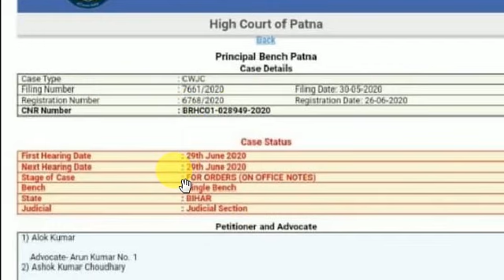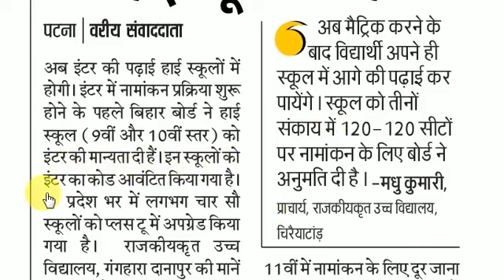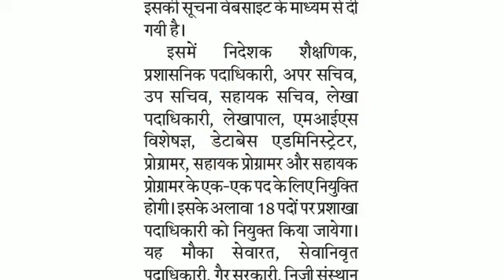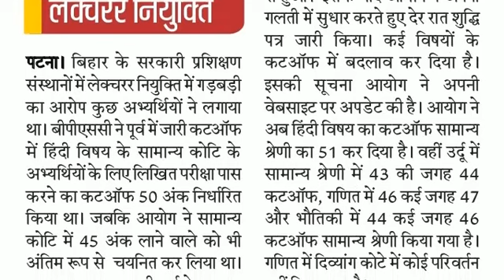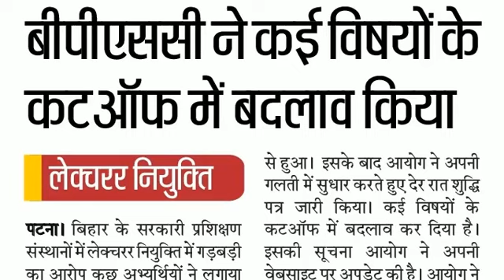Bihar STET Latest News Update 2020, STET Result Update, Bihar Teacher Recruitment, Trailer, Fun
Check this video to understand more about Bihar STET latest update and news of 2020.